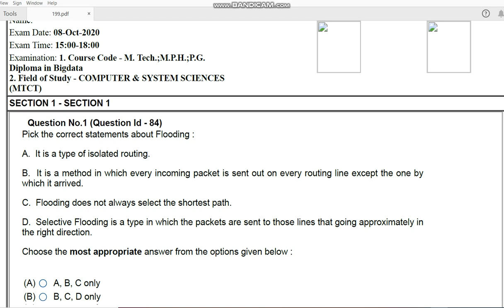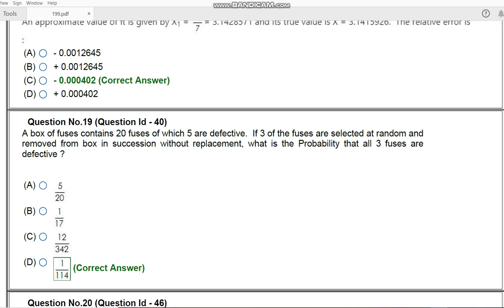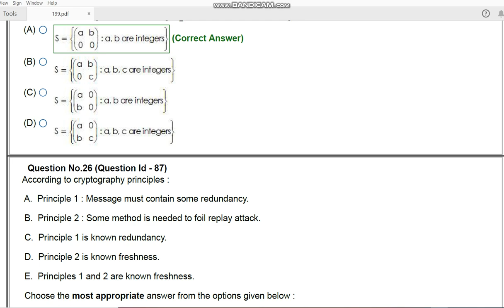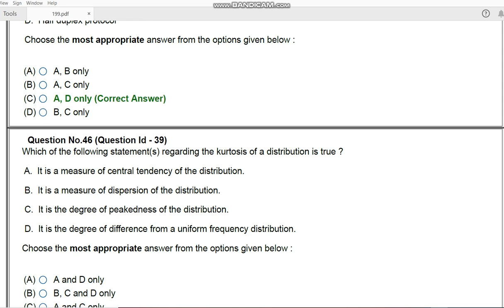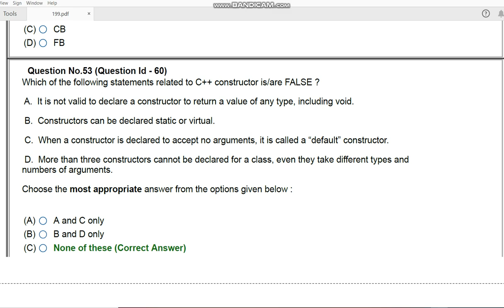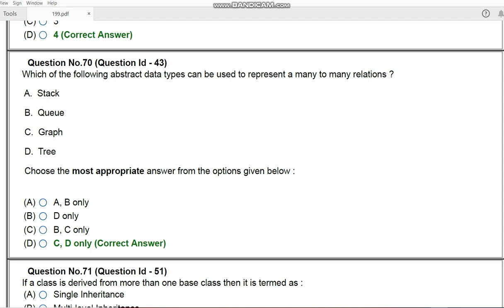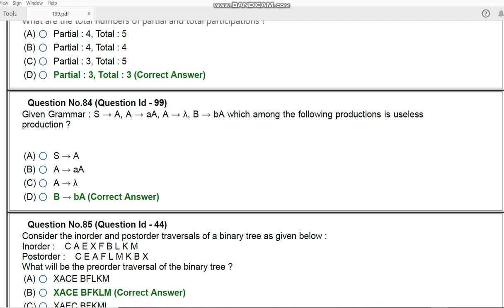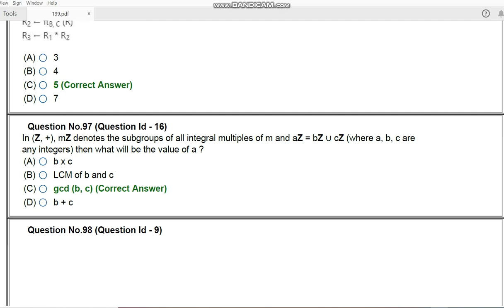MTech MPH PG Diploma in Bigdata entrance paper 2020 by hitesh meena pdf